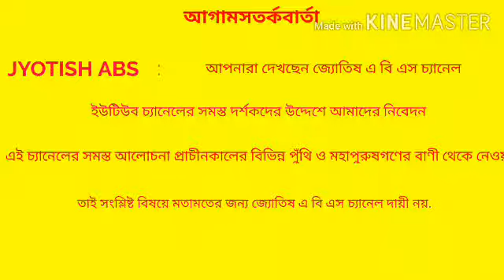# আপনি কি জোড়া পাখি দেখেছেন? দ্রুত বিশাল অর্থের মালিক হবেন# জোড়া পাখি দেখলে আপনার অর্থের অভাব হবে না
# Apni ki jora pakhi dekhechen? druto vishal arther malik hoben.